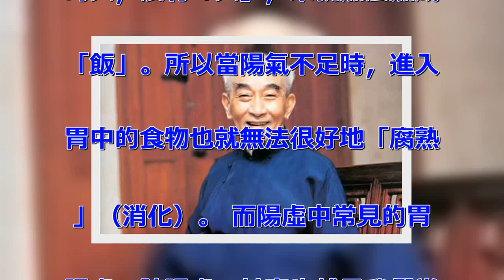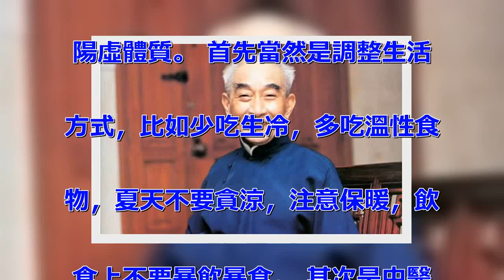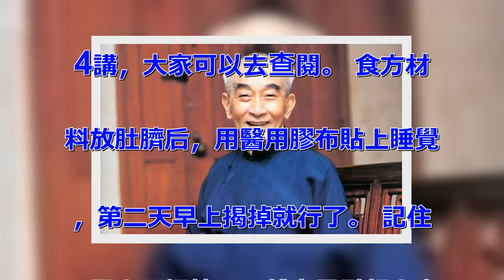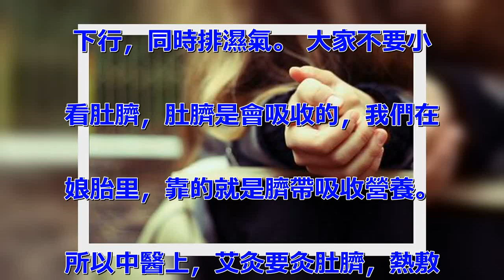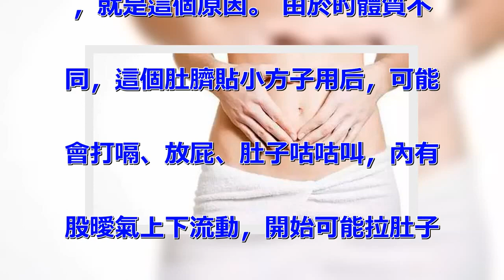震驚！臨睡前把它貼在這裡，竟能排出2斤「黑便」？！就連腸毒濕氣都「擠」出來啦！效果太驚人了！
今天養生君要為大家介紹一個道家
的小方子，這個小食方是已故的南
懷瑾大師，在講學時講到的，幫助
了很多陽虛怕冷、脾胃寒涼、宮寒
痛經、心腎不交引起的失眠患者。
大德妙方，功德無量，希望有緣看
到的您，能仔細看完全文。 講這
個食方之前，我們先來了解下陽虛
都有哪些常見癥狀。 1、濕氣重
，畏寒怕冷，手腳冰涼 這是陽虛
患者最明顯的癥狀。陽虛，簡單理
解，就是陽氣不足。 陽氣猶如自
然界的太陽，如果陽光少，就無法
驅散霧氣，自然濕氣重，讓我們的
身體處於一種「寒冷」的狀態。
2. 完谷不化，脾胃寒涼，不能
吃生冷食物和涼性水果 指的是大
便中夾雜未消化食物。食物的消化
就好比把生米煮成熟飯，胃就好似
煮飯的鍋具，而陽氣就好比是煮飯
的火，沒有「火」，米就無法煮成
「飯」。所以當陽氣不足時，進入
胃中的食物也就無法很好地「腐熟
」（消化）。 而陽虛中常見的胃
陽虛、脾陽虛，其實也就是我們常
說的脾胃寒涼，這類一吃生冷的東
西胃就不舒服，吃西瓜等涼性水果
還容易拉肚子等，大便稀溏。 3
、宮寒，痛經，月經不調等婦科疾
病 其實只要是寒症，都是互為影
響的，引起的原因也大同小異。
一般而言，宮寒可因早產、流產等
原因而使女性先天脾腎陽虛，脾腎
陽虛不能很好地運化體內的水濕之
氣，故而內寒積聚；也可因如貪涼
涉水、長期居處寒涼之處、經期吹
空調，貪食寒涼食品，夏天穿露臍
裝或寒冬臘月遭受寒邪侵襲等，容
易引起月經錯后、月經量少、痛經
，甚至宮寒不孕等。 4、失眠多
夢，精神不振 心陽虛患者，容易
出現心悸心慌，心胸憋悶疼痛，失
眠多夢，心神不寧。陽氣不足，細
胞的生命活動減弱，所以表現為萎
靡懶動。 陽虛的原因都有那些呢
？ 這個問題的成因的較多，有的
先天不足，體質虛弱；現代常見的
勞倦過度，耗損正氣，七情過極，
損傷臟腑，久而不復；飲食不節，
損傷脾胃，氣血虧虛；夏天多吃生
冷，吹空調，加上外感入侵；還有
的是大病之後，失於調養。 總之
，不外先天與後天兩方面因素。
南懷瑾大師慈悲推薦：熱性食方肚
臍貼 現在我們來談談，怎樣調理
陽虛體質。 首先當然是調整生活
方式，比如少吃生冷，多吃溫性食
物，夏天不要貪涼，注意保暖，飲
食上不要暴飲暴食。 其次是中醫
調理，比如艾灸，艾葉或花椒煮水
泡腳，熱敷肚臍等。上個世紀，日
本發明了溫灸器，放在肚臍上，暖
暖的，可以調理腸胃病。 這是日
本把中國道家的老方法拿出來賣錢
，這個在道家叫灸臍法。 南懷瑾
大師在講學中說，其實用不著溫灸
器，我給你們個道家的小秘方，成
年老年都能用，效果比這個好。方
子如下： 花椒六七顆，干桂圓肉
一顆，加一點艾絨一同打爛，晚上
睡覺的時候，挑一點點，放在肚臍
里就行了。 上面是南師的原話，
被收錄在他的《我說參同契》第5
4講，大家可以去查閱。 食方材
料放肚臍后，用醫用膠布貼上睡覺
，第二天早上揭掉就行了。 記住
，早上要揭掉，不然容易引起上火
，因為方子里用的都是熱性的食材
。貼上后肚臍周圍暖暖的，睡覺非
常舒服，同時又在睡眠中調理你的
陽虛體質。 如果有上火現象，大
家可以同時貼腳底的湧泉穴，引火
下行，同時排濕氣。 大家不要小
看肚臍，肚臍是會吸收的，我們在
娘胎里，靠的就是臍帶吸收營養。
所以中醫上，艾灸要灸肚臍，熱敷
要敷肚臍，還有專門的各種臍療法
，就是這個原因。 由於的體質不
同，這個肚臍貼小方子用后，可能
會打嗝、放屁、肚子咕咕叫，內有
股曖氣上下流動，開始可能拉肚子
等，這是正常的藥性反應。尤其胃
寒的，容易引起排便不暢，拉肚子
其實是在排寒氣，保持每天貼，熱
進寒退，日久生變，身體康健。
這個小方子，開始是聽南師課的師
兄嘗試，反饋很好。後面流傳開來
，很多試過，包括養生君自己，據
統計，大概75%的用後效果明顯
，20%的要堅持用半個月後才慢
慢有感覺，5%的沒有感覺。因而
異，癥狀不同，這也很正常，但好
在這是天然食方，不會產生什麼壞
作用。 大德妙方，有緣見到請珍
惜。大家可以選擇好的食材，自己
在家做，一次多做點，多用一段時
間。